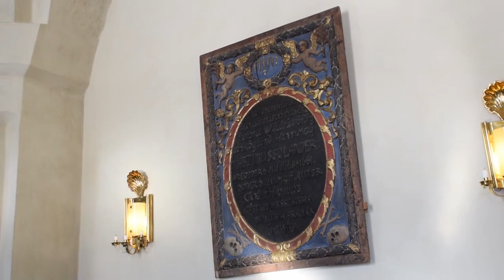Helgmålsbön, Dals kyrka 22 maj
Helgmålsbön 22 maj från Dals kyrka
inför Pingstdagen, med tema: "Den heliga Anden".
Medverkande: Annica Strindin, Ignatia Folcker
Produktion: Lovisa Kanon